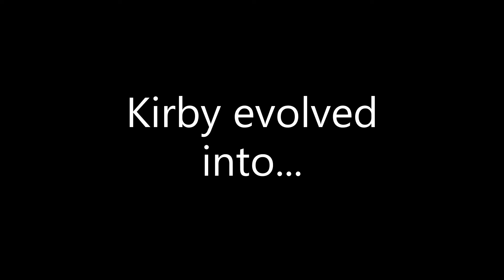Kirby Evolves!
Kirby the Chihuahua sleeping as a puppy and as an adult!

New videos once a week (or at least attempted once a week)

Friend me on Facebook for more fun!